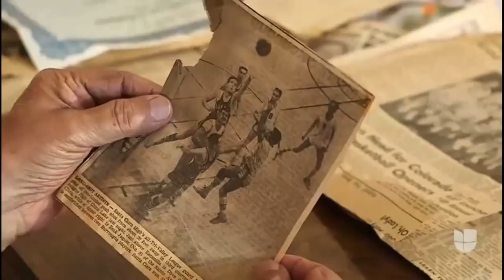JaimeJaquez hace historia el primer mexicano seleccionado en la primera ronda del draft de la nba